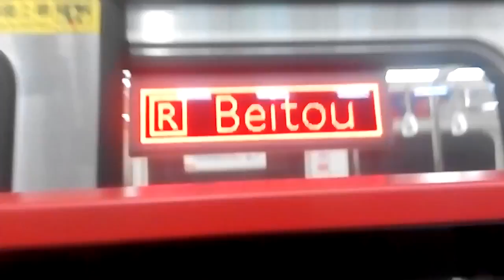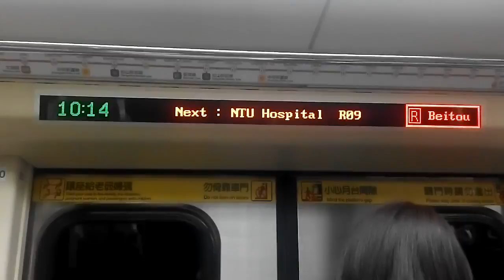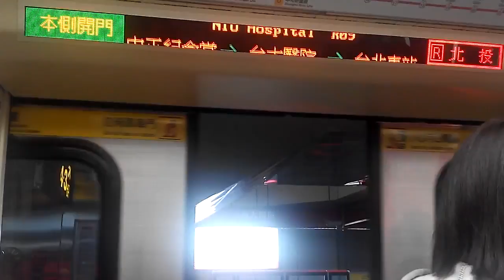|交通迷天地| [台北捷運] 301型改裝車 往R22北投 R08中正紀念堂-R09台大醫院進出站(已進歷史)